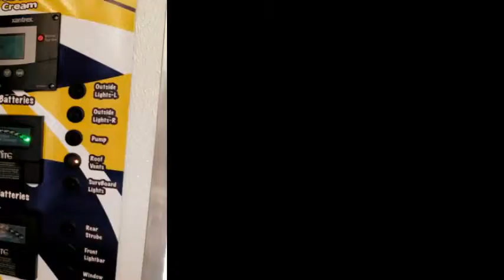Inside the Tikiz Gulf Coast Truck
Tikiz Truck, Tikiz gulf coast